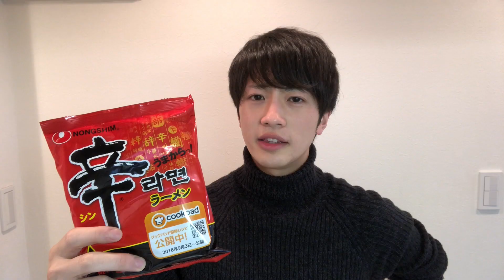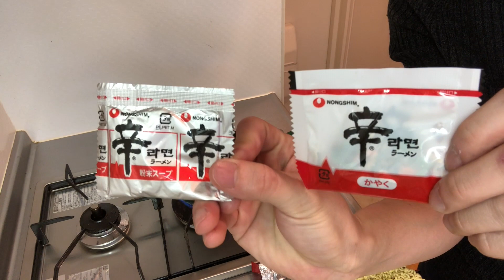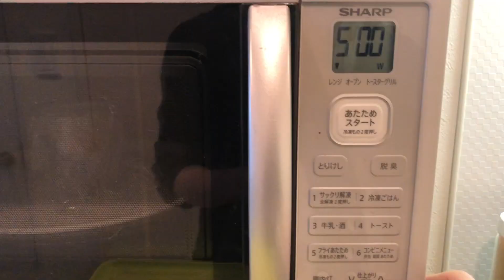【今更だけど辛ラーメン】一人暮らしの簡単ごはん - 신라면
余は辛いものが食したい・・辛いの辛いの・・
ベタに辛ラーメン。その実力たるや。今度はチーズとかでアレンジしよっ。

今日の晩ごはんは何でしたか？
まったりごはんをつくって食べてます。

ひとりで食べるのがアレなので、
画面の向こうの誰かがほっこりしてくれたらいいな。